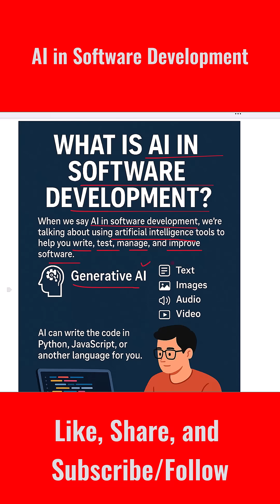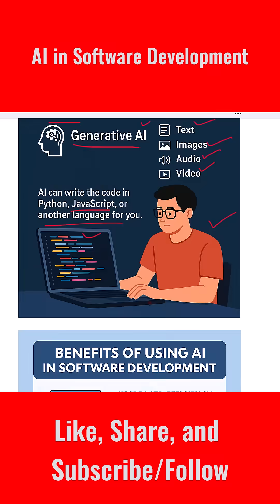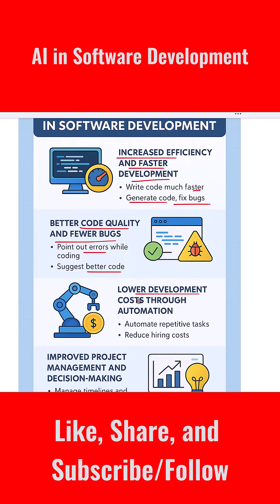AI in Software Development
AI is transforming software development by automating tasks, enhancing productivity, and improving code quality across the development lifecycle, from idea generation to maintenance. It achieves this through tools that assist with code generation and completion, smart bug detection, automated testing, and optimizing development workflows. While AI handles repetitive tasks, human developers focus on more creative, complex aspects like problem-solving and strategic thinking.